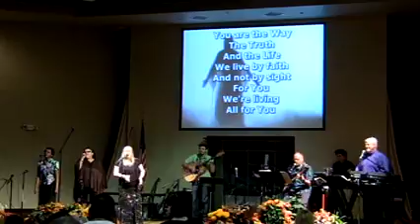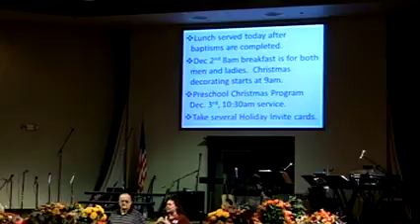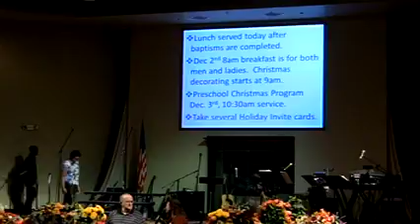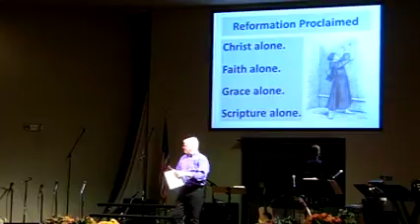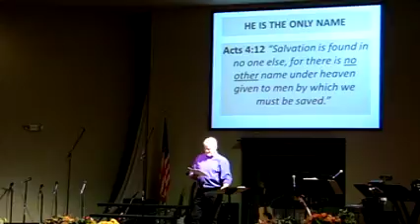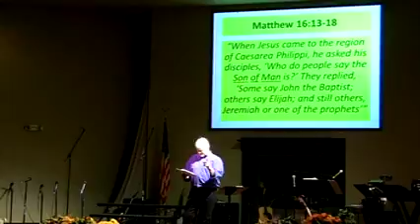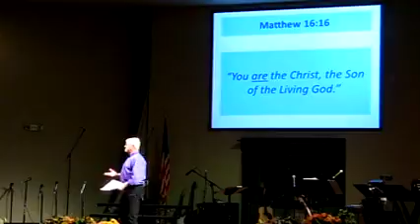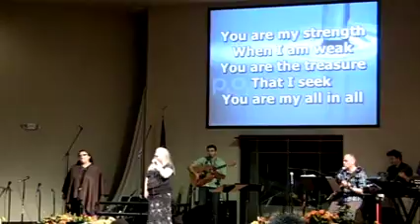Light and Life 11 19 2017 By Christ Alone and Baby Dedications Pastor Duff